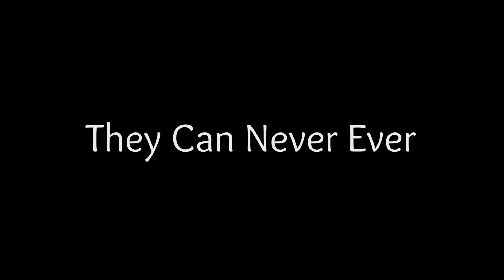Happy Mothers Day 💙 | Mothers Day Whatsapp Status